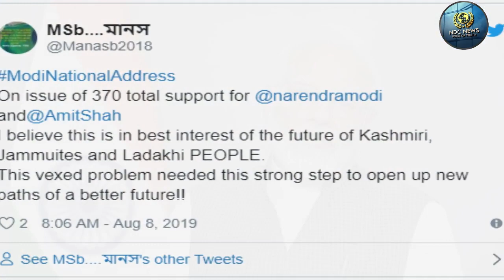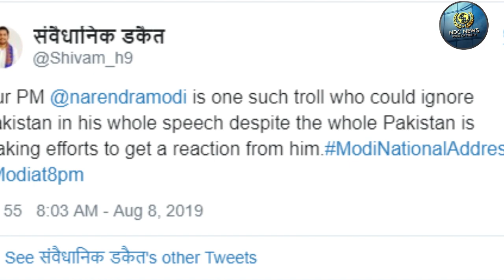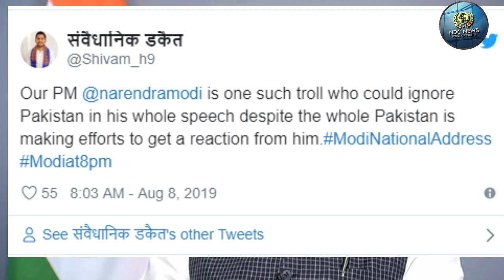पीएम मोदी के धारा 370 के बाद राष्ट्र को पहली बार संबोधित करने से 'डर’ में थे ट्विटर यूजर्स,दिए ऐसे र